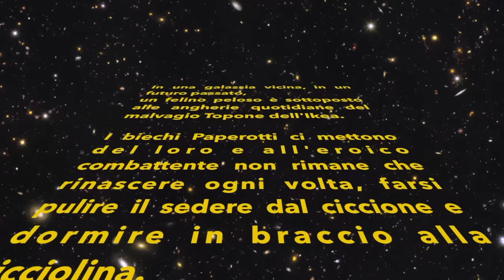Gatto Morto Stellare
Ho fatto un film.
Il film inizia così.

Copyright A Band Gatto Morto